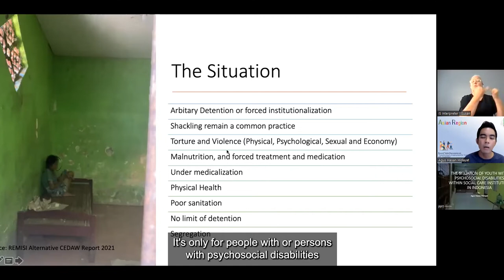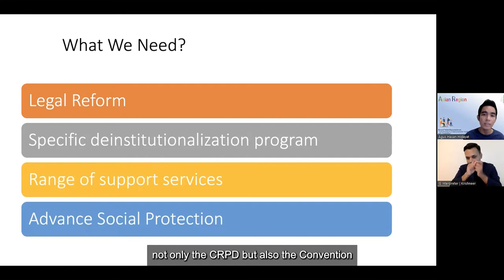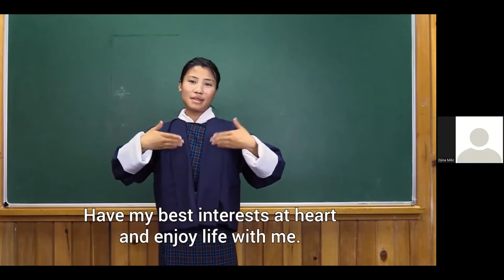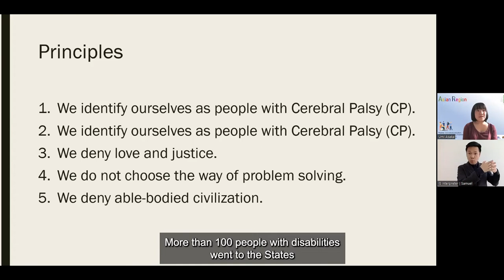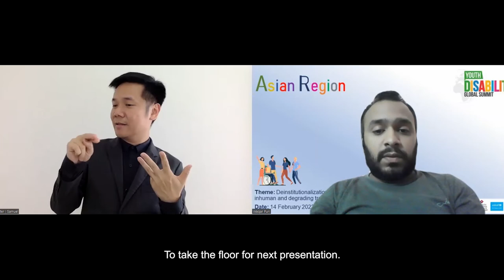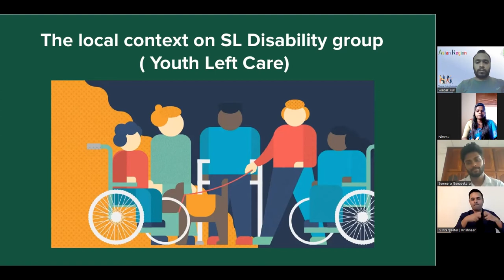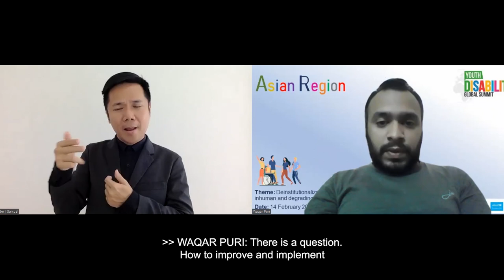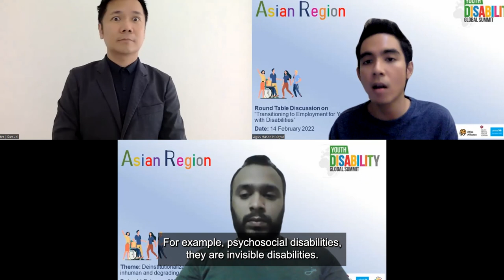ASIAN REGION–Deinstitutionalization, Stopping Inhuman and Degrading Treatment (Open Captions)